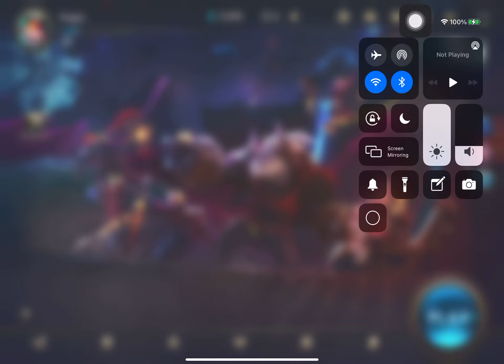Wild rift - Ashe Gameplay